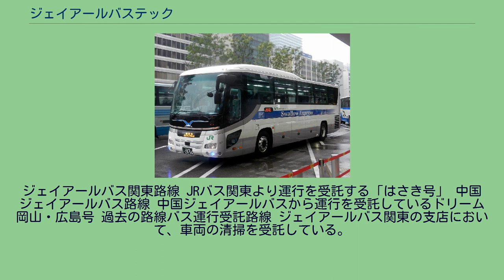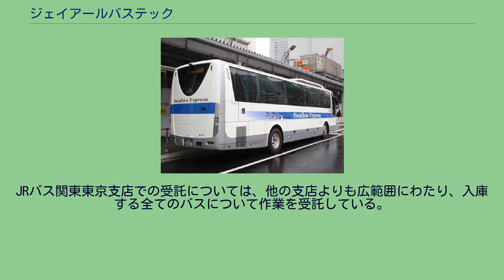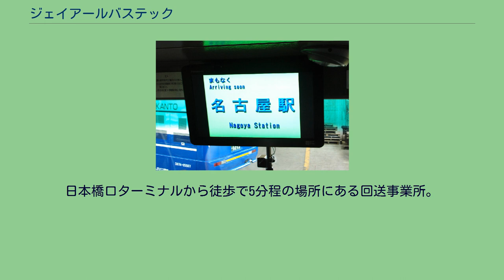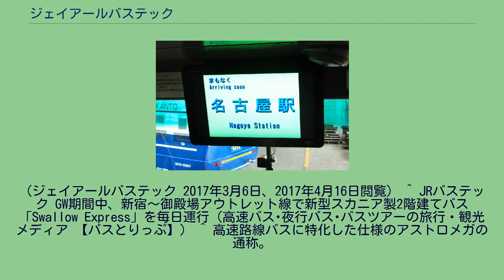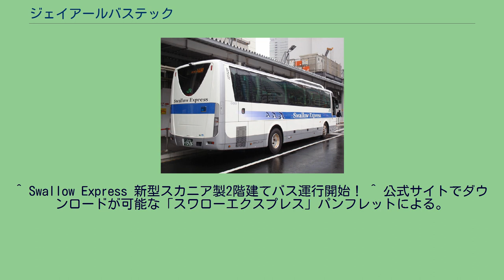ジェイアールバステック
ジェイアールバステック株式会社は東京都江東区に本社を置く企業。
ジェイアールバス関東（JRバス関東）の完全子会社である。
襟章 元々は、旧国鉄の関連会社「日本交通観光社」（通称「日交観」）として各地の国鉄バスの自動車駅業務の委託業者を統合するために設立されたものであり、その後、鉄道駅の駅業務受託や旅行業・保険代理業にも進出していた。
国鉄分割民営化に伴い、旅行業の日本旅行グループへの譲渡と、各地域会社への分社化（事業譲受を目的として設立された会社もしくは既存会社への事業譲渡。日本交通観光社本体としては東日本旅客鉄道（JR東日本）管内の事業のみを継承）を経て、JR東日本の子会社であるJRバス関東の子会社（JR東日本の孫会社）となり、JRバス関東の一部事業（高速バスの受託運行など）を担う子会社となって現在に至る。
旧・日交観系列会社の中では、スワローツアーと共に元々の本業であった鉄道駅の出札・改札業務から完全撤退した会社であると同時に、東海交通事業と並んで直営で旅客輸送事業を担っている会社でもある。
事業開始にあわせて導入された いすゞ・ガーラ 0403（東名ライナー） 2005年3月25日より、東名高速線の東京駅 - 名古屋駅間の一部便の運行を担当している。
2012年6月1日からは、東京駅 - 静岡駅間の便も担当している。
乗務員は始発駅の発車前に一旦通路に立ち、挨拶と安全運転宣言をしてから発車する。
なお、ジェイアールバステックは東京以外に拠点がないため、乗務員は東京から名古屋までの通し乗務で、片道運行1回で2日間で往復する1つの行路となっている。
静岡便の方は東京～静岡間の日帰り往復運行となっている。
また、名古屋ではJR東海バス名古屋支店に入庫・滞泊する。
昼行便のみで夜行便の担当はない。
車両の定期整備、車検はJRバス関東・東京支店に発注している。
東名ハイウェイバス 御殿場プレミアム・アウトレット号 御殿場プレミアム・アウトレット号 1301 JRバス関東から二階建て車両をリースし、御殿場プレミアムアウトレットに向かう08503号車 かしま号・カシマサッカー号 カシマサッカー号の運用に就くBT1201号車 東京駅 - 御殿場高原時之栖線 東京駅 - 御殿場高原時之栖線は、2012年12月に開業したJRバステック単独運行として初の新免路線で、御殿場プレミアム・アウトレット号の間合い運用として、1日1往復運行されていた。
しかし乗客数が伸び悩み、わずか4ヶ月の短命路線となった。
あみプレミアム・アウトレット、龍ヶ崎ニュータウン線 ジェイアールバステックの車両 三菱ふそうエアロエース 0801 車両は営業開始当初、東京高速バス管理所に高速バス在籍9台だったが、2017年11月1日現在は17台が在籍しており、うち事業開始にあわせて導入されたいすゞ・ガーラ (KL-LV774R2) 、御殿場プレミアム・アウトレット新宿号運行開始にあわせて増備された1台は三菱ふそう・エアロエース
(BKG-MS96MP) 、2012年以降に日野・セレガを毎年1～2台新車購入している（2013年車からは楽座シートではなくメーカー標準シートを採用、2013年 - 2016年車まで44座席、2017年車以降は40座席）。
2019年（平成31年）には、スカニア・インターシティDD が新たに導入された。
新たに導入された車両のカラーリングは、白をベースに青色・銀色の帯を巻いたデザインである。
この車両は「スワローエクスプレス」と命名され、正面には国鉄バスから受け継いだシンボルマークであるツバメを正面からみた図案を配置している。
この他、窓下の青帯の中にもツバメを描いているほか、ドア脇にも「JR BUS KANTO」と書かれており、JRバスグループであることを強調している。
なお、車両番号は、JRバス関東と異なり、導入年度の下2桁と連番2桁である。
また、「JRバス関東の新しい提案」と称したさまざまな新機軸が盛り込まれた仕様となった。
これらの施策のうち「パソコン電源の設置」以外は、その後のJRバス関東の車両にも採用されている。
全車両とも、客室最前部には案内表示用の液晶ディスプレイが設置されている。
スカニア・インターシティDDは御殿場プレミアム・アウトレット号に使用している。
かしま号（定期便）はセレガの44座席車を限定運用している。
以...